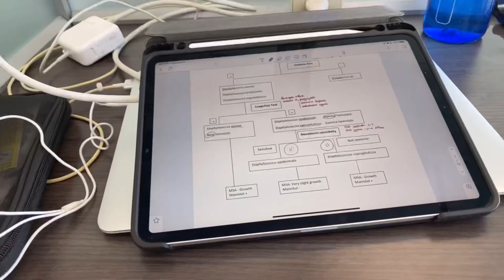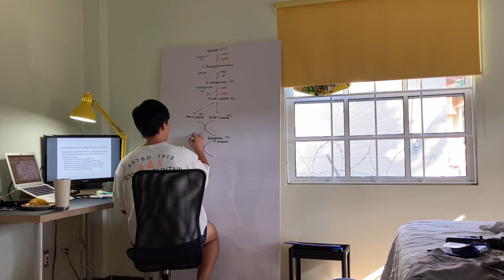Day in the Life of a Premed Student in Grenada | SGU MD5